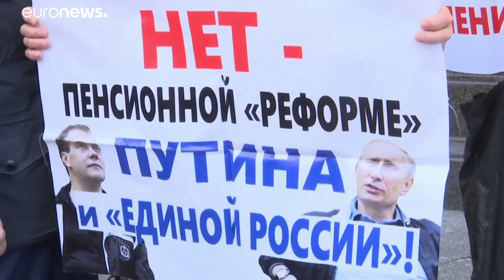Russia pension reform bill moves forward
Russia pension reform bill moves forward after second reading…